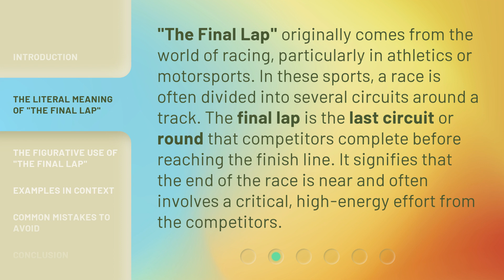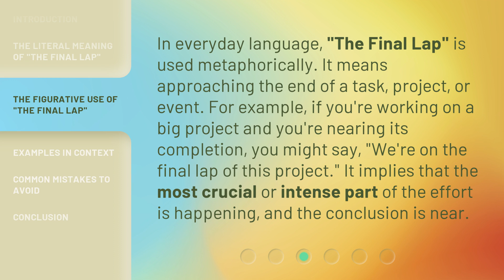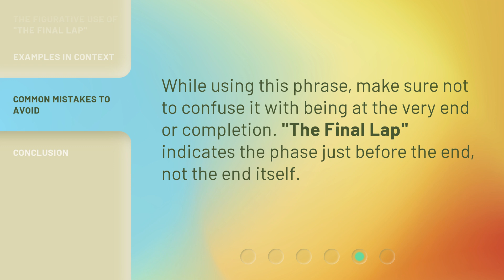Understanding "The Final Lap": A Guide for English Language Learners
00:00 • Introduction - Understanding "The Final Lap": A Guide for English Language Learners
00:34 • The Literal Meaning of "The Final Lap"
01:03 • The Figurative Use of "The Final Lap"
01:31 • Examples in Context
02:02 • Common Mistakes to Avoid